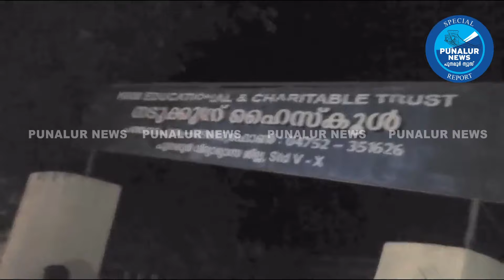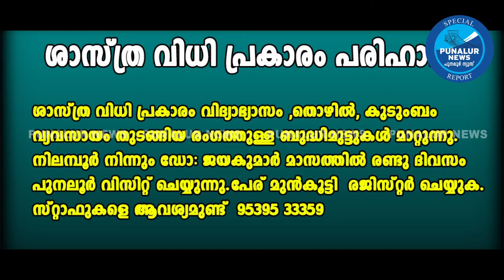പത്തനാപുരത്ത് വാഹനാപകടം സ്ത്രീ മരിച്ചു